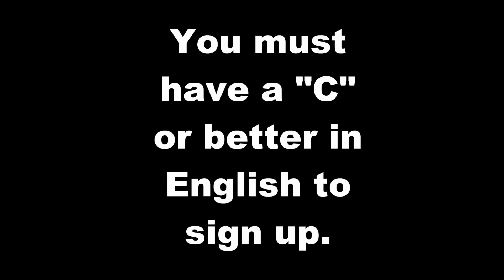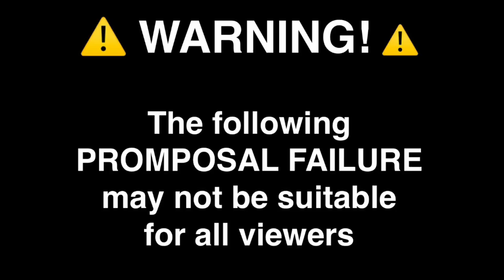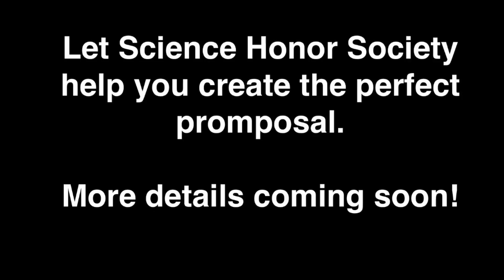WEDNESDAY, MARCH 22